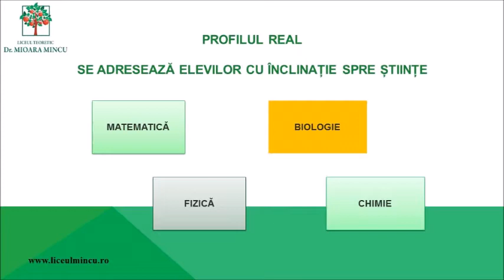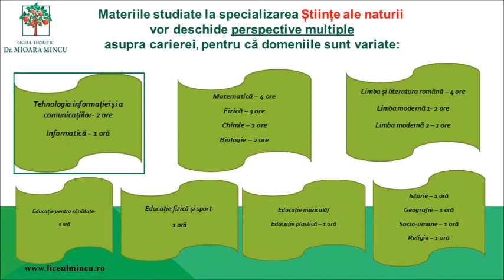Liceul Teoretic „Dr. MIOARA MINCU”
Alege o educație de calitate! Înscrie-te la Liceul Teoretic „Dr. MIOARA MINCU”! Încă stai pe gânduri? Iată câteva motive pentru a lua o decizie importantă pentru viitorul tău!